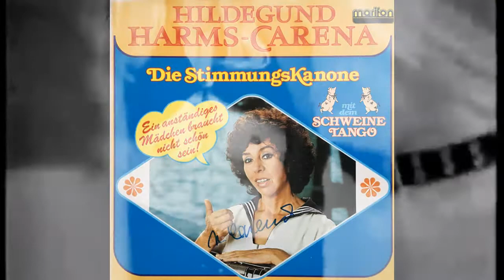Hildegund Harms Carena - Ein Anständiges Mädchen Braucht Nicht So Schön Zu Sein